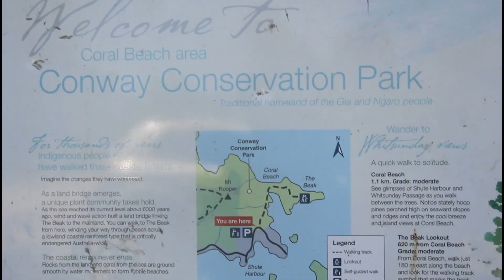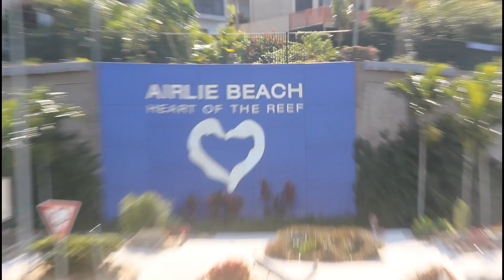📍MY FAVORITES PLACES IN... | Airlie Beach, Australia 🇦🇺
Je suis super contente de vous retrouver pour la seconde vidéo de ma série "My Favorites Places in..." cette fois-ci dans le nord-est de l'Australie et plus exactement dans l'état du Queensland.
Dans cette ville j'y ai vécu la seconde moitié de mon année en Australie et je trouvais sympa de vous faire partager un peu les différents endroits qui m'ont marqué et les incontournables.

Cette vidéo marque également la fin de mon année en Australie car mon visa est maintenant achevé et je suis rentrée en France. Le retour à la réalité a été extrêmement difficile car j'ai vécu un rêve pendant cette année. Mais bon il y a bien une fin à tout et une nouvelle aventure se dessine déjà à l'horizon. Je ne vous dis rien pour le moment mais je vous ferai une vidéo récapitulative de mon année très prochainement.

Bisous ❣️

Cam.

📽 Appareil photo : Iphone 6 + Canon EOS 550D